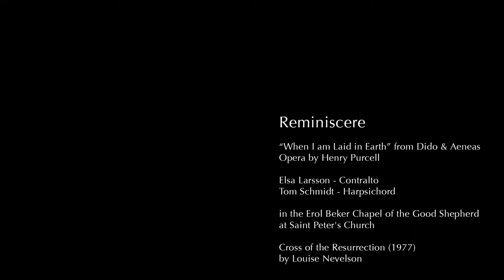Reminiscere: "When I am laid in Earth"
El héroe troyano Eneas deja la ciudad de Cartago a pesar del amor compartido con la reina Dido. Ella, sabiendo que no puede vivir sin Eneas, decide suicidarse inmolándose en una hoguera. Irónicamente, el camino que toma el barco de Eneas es iluminado por el fuego. En la que es posiblemente la más famosa escena en la opera, Dido dice sus últimas palabras antes de morir.

The opera tells the apocalyptic romance of Dido and Aeneas.  The Trojan Warrior Aeneas, seeking Italy in order to settle there and secure his son's lineage, is blown off course from Sicily, and lands on the shores of Northern Africa, in Carthage.  Their queen is Dido, with whom Aeneas has a love affair, before departing for Italy and leaving Dido alone. She becomes so distraught that she orders for a large pyre to be placed, on which she plans to impale herself, and be set ablaze so that Aeneas will see from his ship.

Centered around texts drawn from the Requiem Mass, this video series of Lenten meditations draws on music, dance, poetry and the spoken word, brought to life by the diverse liturgical arts programs of Saint Peter's Church.  A series of lectionary texts and prayers appropriate to each of the meditations can be found in the Media Gallery at saintpeters.org.

Director of Photography/Editor: Craig Nisperos